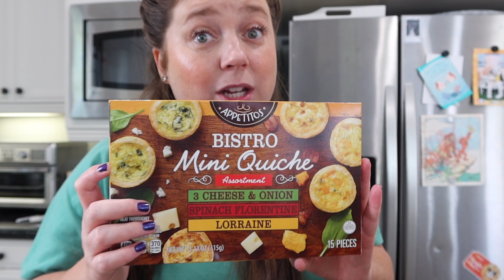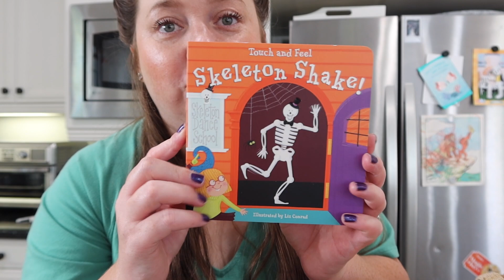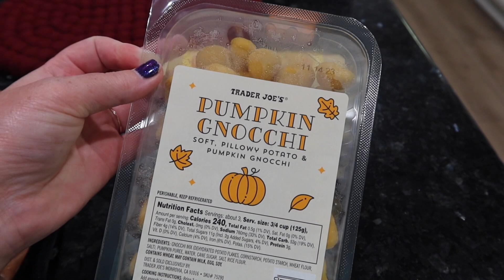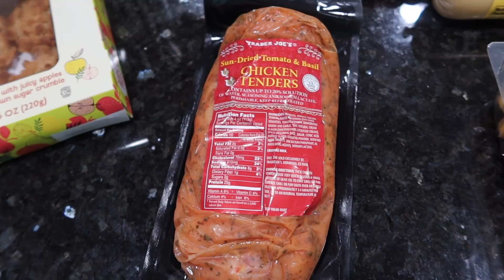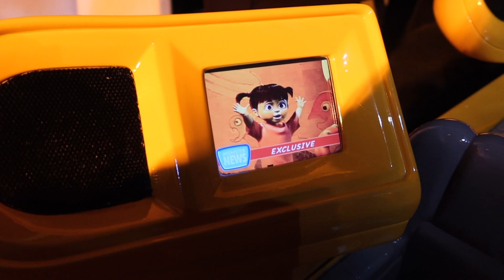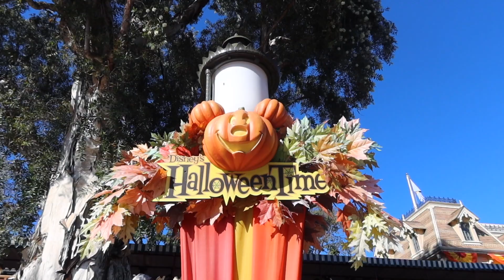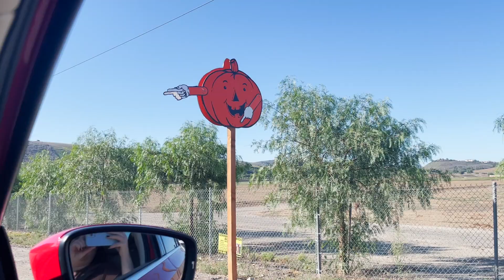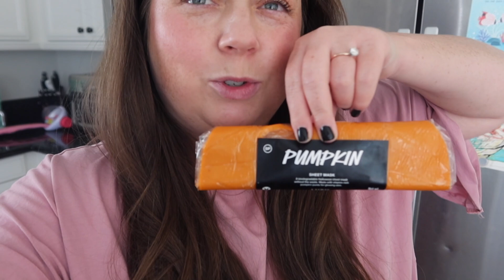Pumpkin Patch, Disneyland, Crafting with Milo & Grocery Haul | Vlogtober Week 2! 2023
Helllooooooo babes! I’m back again with another weekly installment of Vlogtober! This kind of spans over a couple weeks, but it is still packed with festive fall fun! A Halloween Disneyland trip, the pumpkin patch, a fun pumpkin craft with Milo & so much more! Including an Aldi haul, as well as a World Market Christmas haul :0) Hope you enjoy the vlog!

WHAT I’M WEARING:
★ON MY NAILS: OPI Black Onyx

PRODUCTS MENTIONED:
★Hatch Rest Go Travel Sound Machine
★World Market Be Merry Felt Garland
★World Market Felt Stars Garland
★World Market Candy Cane Taper Candles Set of 3
★World Market Felt Watermelon Ornament
★World Market Candy Cane Ornament